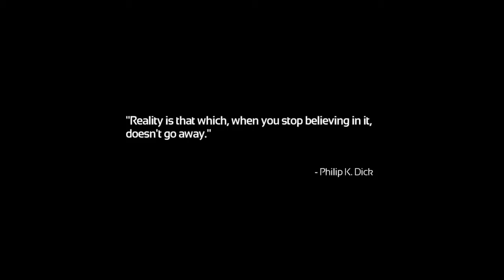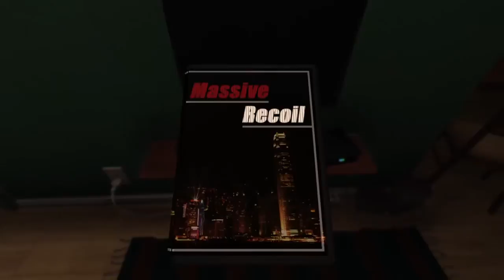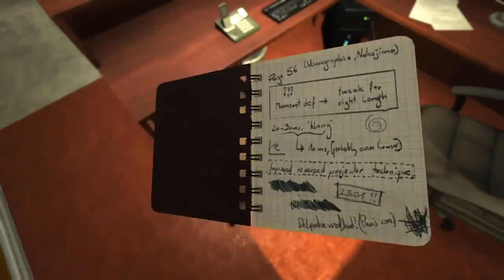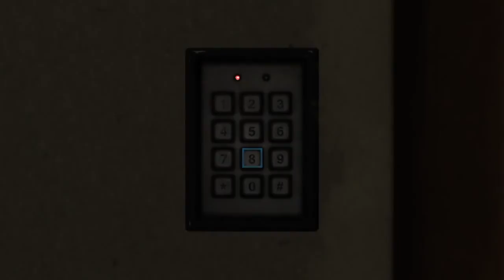Let's Play 'SOMA' (Live Stream - Part 1)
Right! So here is my playthrough of the brand new horror game 'SOMA' from Frictional Games - the creators of 'Amnesia: The Dark Descent'.

The game will take place on the PATHOS-2, an underwater remote research facility with machinery that begins to take human characteristics.